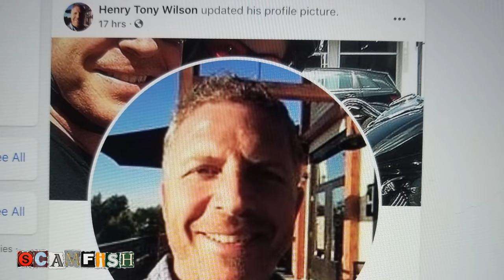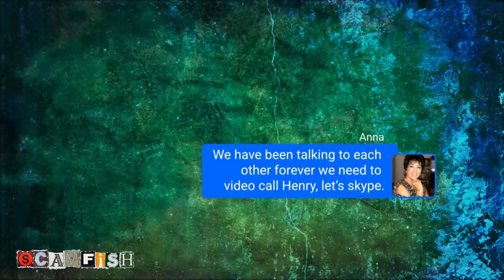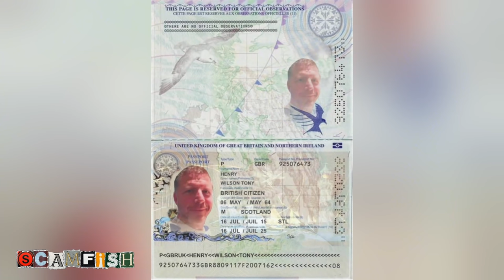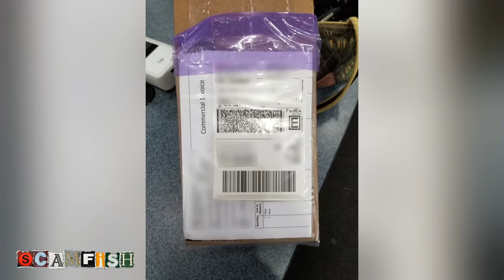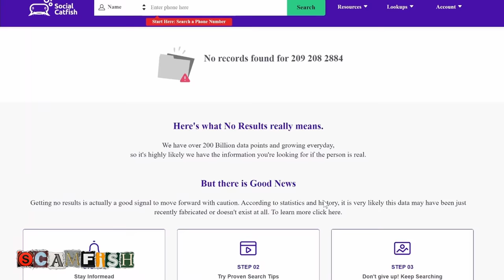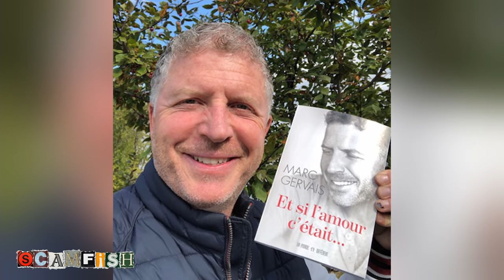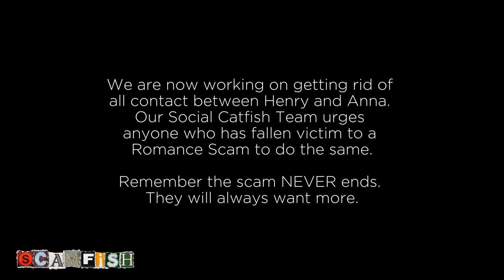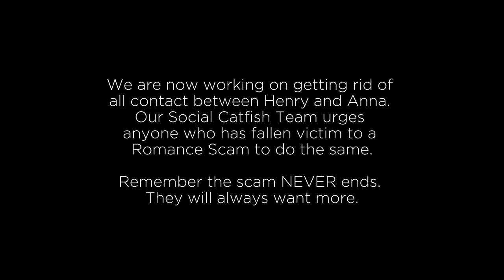Woman Romance Scammed for 4 years.